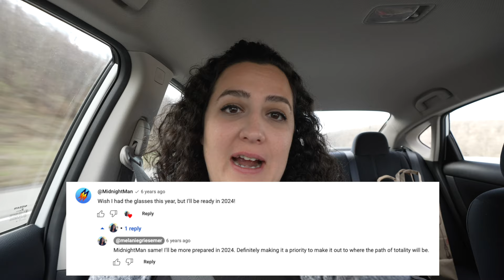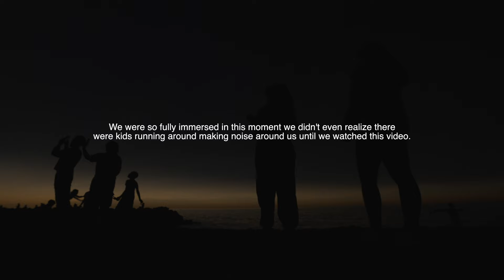Experiencing a Total Solar Eclipse | Sims Park in Euclid, Ohio | Path of Totality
Waited 7 years and traveled over a thousand miles to experience this total eclipse. We ended up at Sims park in Euclid Ohio on Lake Erie. I tried my best to capture the experience but videos, pictures and words don't do it justice. You must experience this for yourself.

My gear:
Camera: Sony a7 SIII
Lens: Sony 16-35 GM F2.8
Full list of my gear

📚 Creativity Book List